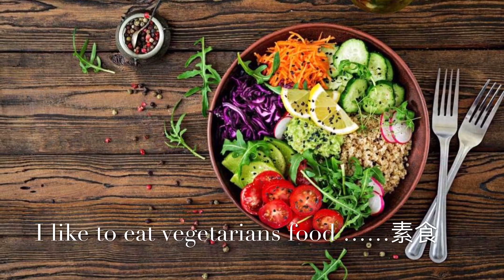Let talk about something with food …来聊聊关于吃的